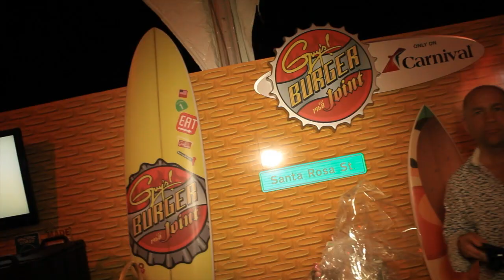Guy Fieri at Burger Bash in South Beach (2012) | Carnival Cruise Line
Come join us at burger-palooza with celebrity chef Guy Fieri and Carnival Cruise Line, as Guy competes in the 2012 South Beach Food and Wine Festival's Burger Bash. Guy Fieri serves the Straight Up With A Pig Patty burger, which consists of a crispy patty covered in bacon, shredded lettuce, heirloom tomatoes, donkey sauce and the famous rojo onion ring (yum!).

This burger is a very popular menu item at Guy's Burger Joint onboard select Carnival Cruise ships. Alongside the famed burger, is a honey-whiskey, salted caramel milkshake making the combination unbeatable. In the end, the Heinz's Best Dressed Burger award goes to our very own Guy Fieri.

Take a look at the photos and details behind Guy's Burger Joint where you can order one of these delicious burgers